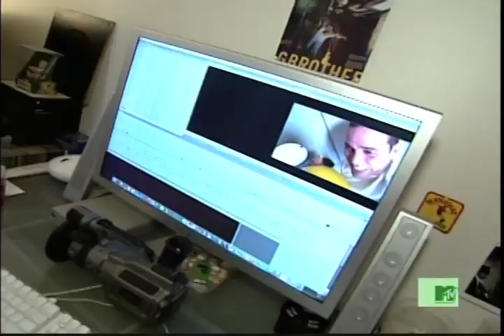Ryan Simonetti 4 minute reel